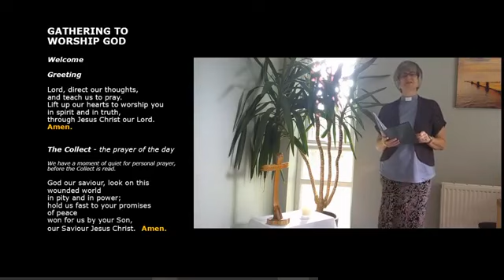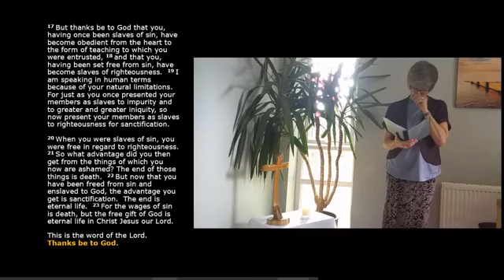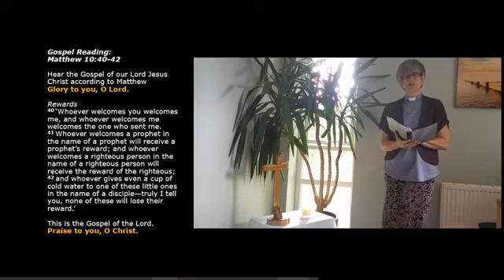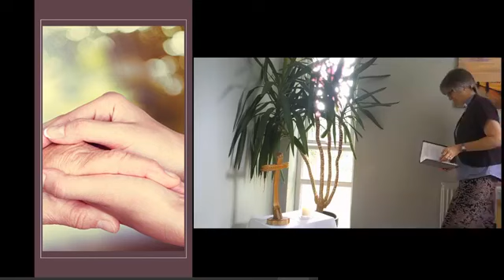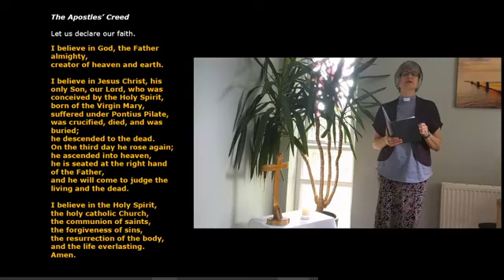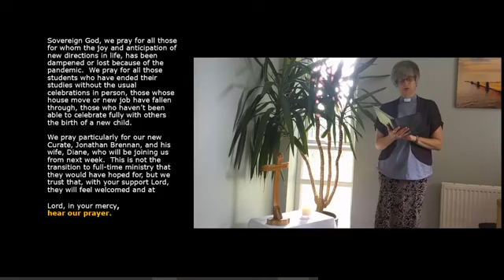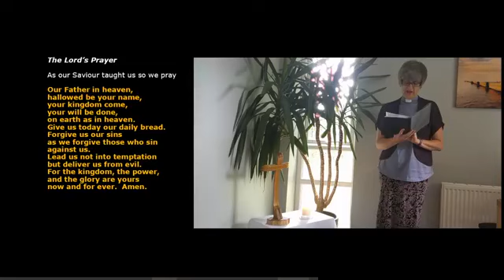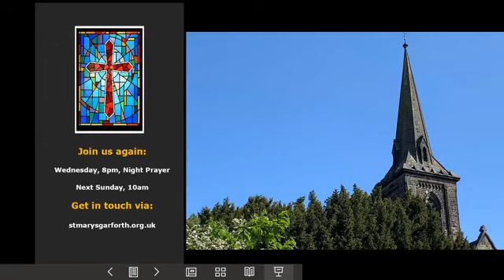Morning Worship 28 6 20